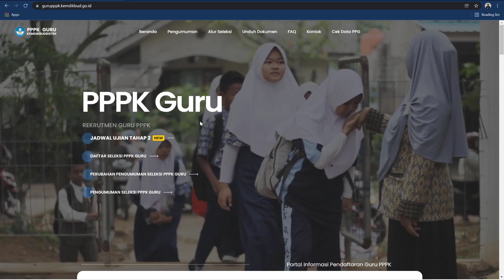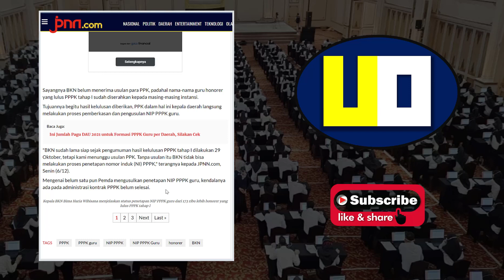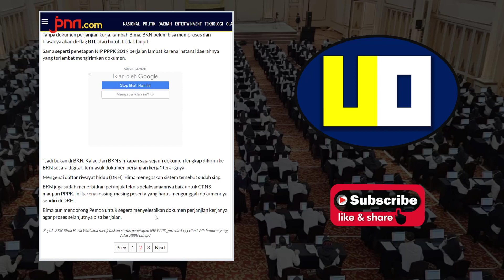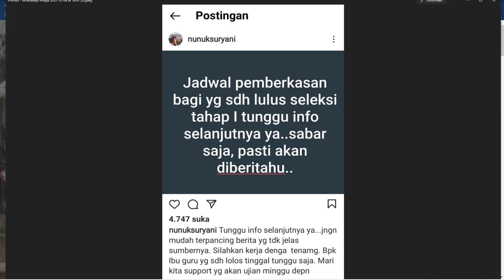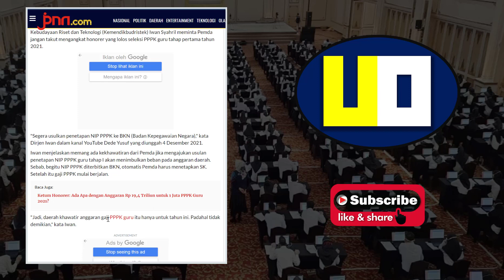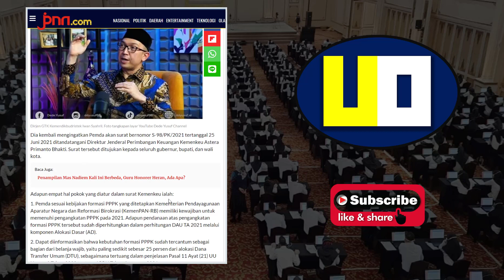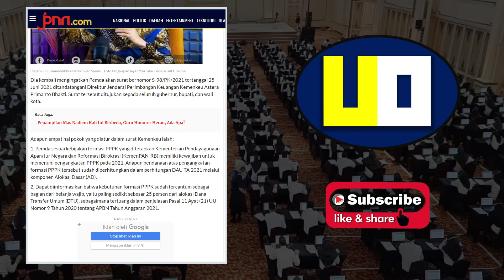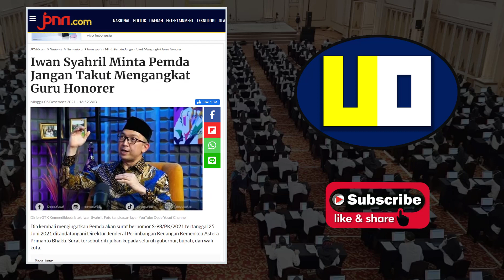BARU SAJA Ada Info Penting BKN Bagi Guru Honorer Soal Pengangkatan Menjadi ASN PPPK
REKOMENDASI BIMBEL PPPK + TRYOUT
AYO PPPK
Fasilitas Bimbel AYO PPPK:
👉Full Akses selama 12 Bulan
👉Kunci Jawaban dan Pembahasan
👉Berlatih Manajemen Waktu
👉Praktis dan Simpel
👉Tampilan Sederhana dan Elegan
👉Latihan Sistem CAT & Realtime
👉Skor dan Grafik Informatif
👉Akses di Smartphone, Laptop atau Komputer

👉 Jangan Lupa Gunakan Kode Referral 👉USMANOEGI 👉 Untuk Dapat Potongan Harga

Terimakasih